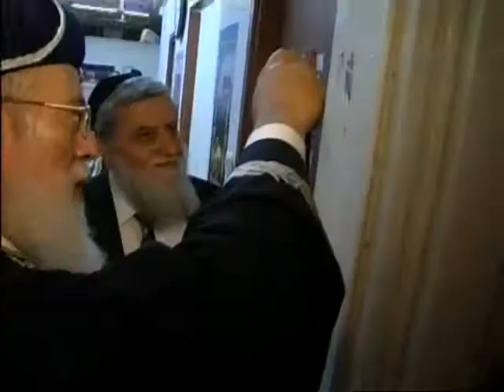Le Grand Rabbin Amar Chelita, fixe une mezouza dans le nouveau centre de Hasdei Naomi à Jérusalem .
Après 28 ans d'activités sociales pratiquées dans l'ensemble du pays dont 23 ans à Jérusalem ou elles étaient effectuées dans des hangars improvisés, Hasdei Naomi vient d'inaugurer un nouveau centre de bénévolat et d'assistance aux démunis dans le quartier de Guivat Shaoul, au 31 Rue Beith Hadefous, Jérusalem.